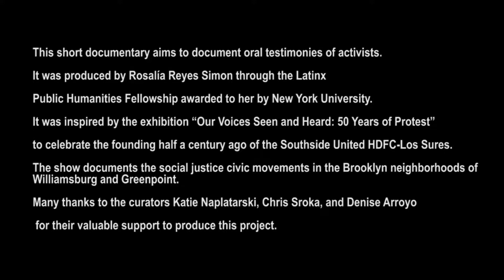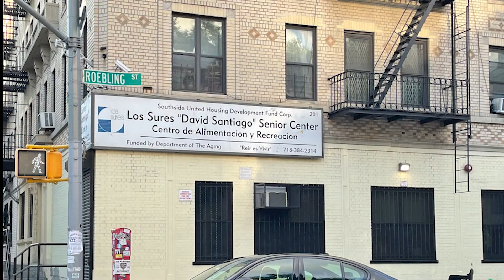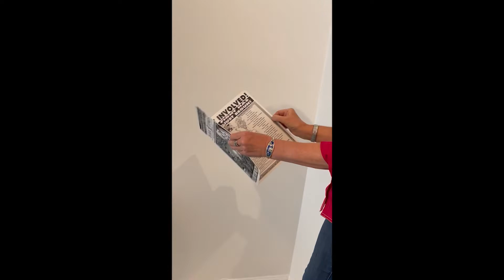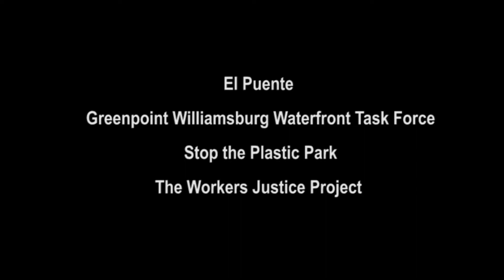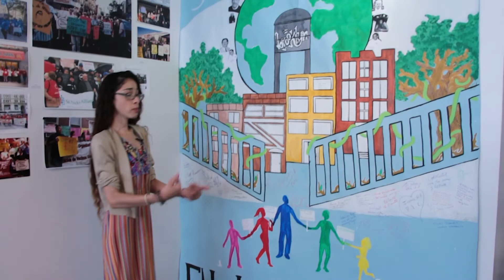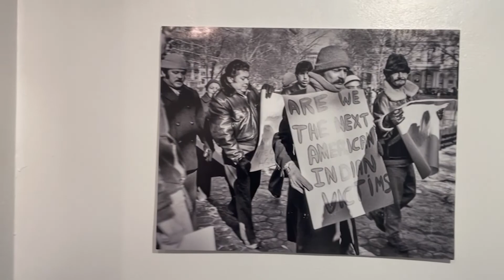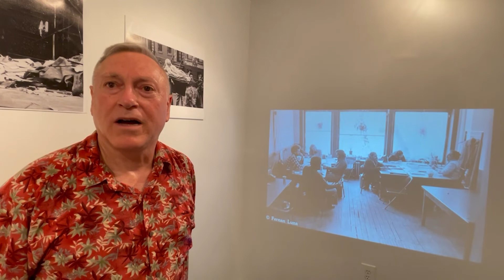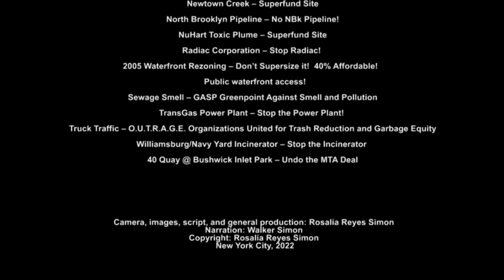Documentary on the exhibition: “Our Voices Seen and Heard: 50 Years of Protest"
This documentary focuses on the exhibition “Our Voices Seen and Heard: 50 Years of Protest,” which covers the half century of civic activism since the founding of the community organization Southside United HDFC-Los Sures in 1972.
It documents oral histories of local campaigners for affordable housing, environmental cleanups, riverside parkland and other initiatives to improve life in the area, particularly for low-income residents, many of them of Latino heritage.
Producer: Rosalía Reyes Simon, with the support of the Latinx Public Humanities Fellowship awarded to her by New York University in 2022.
Many thanks to exhibition curators Katie Naplatarski, Chris Sroka, and Denise Arroyo for their valuable collaboration with this project.

The exhibition was displayed at El Museo de los Sures and at The Greenpoint Library and Environmental Education Center, NYPL, from May to July 2022.